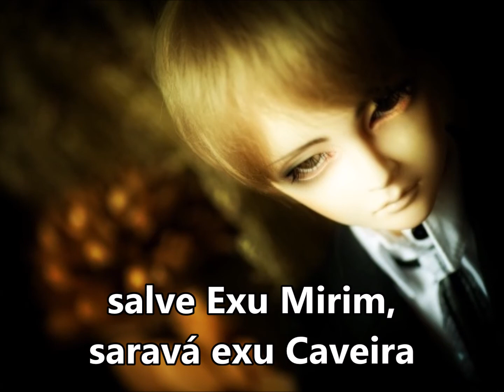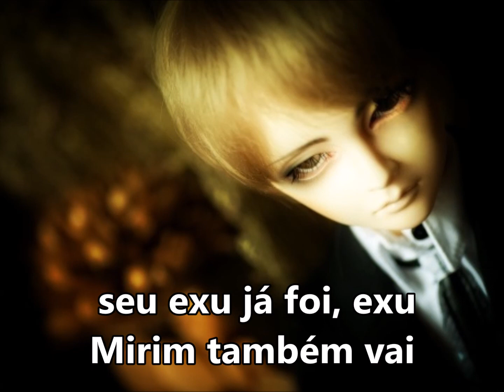Exu Mirim "Já vem" SUBTITULADO Y CON LETRA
EXU MIRIM JÁ VEM E NAO CAI EM FOGO